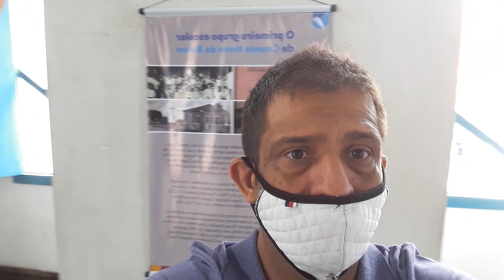Museu Paulo Araújo Moreira Gontijo (Betim)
Museu dedicado à história de Betim.